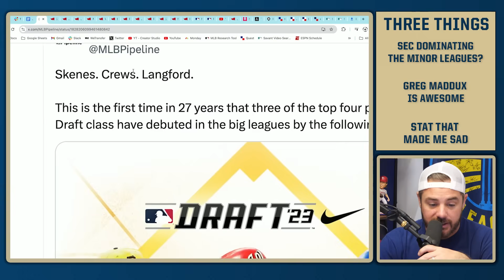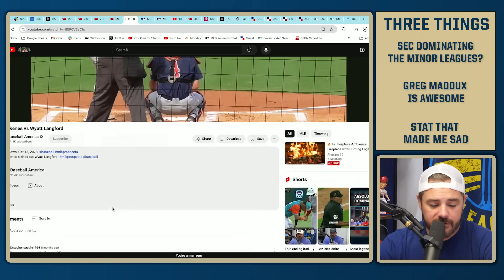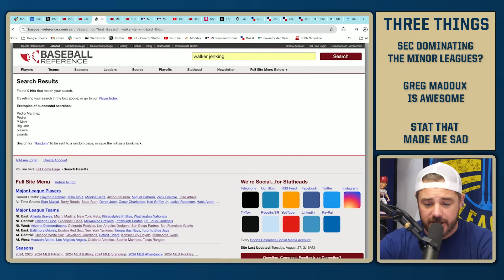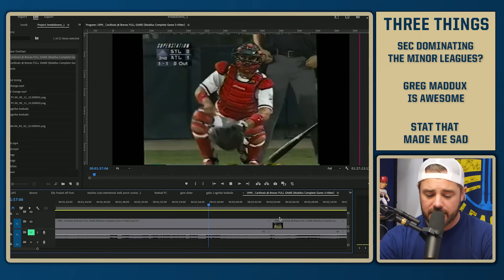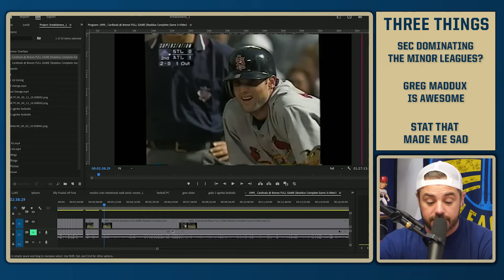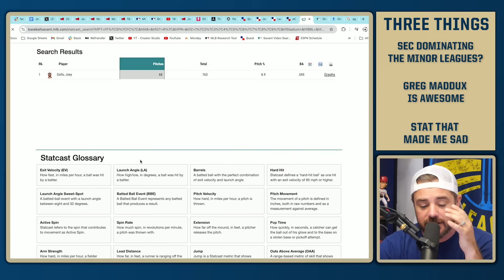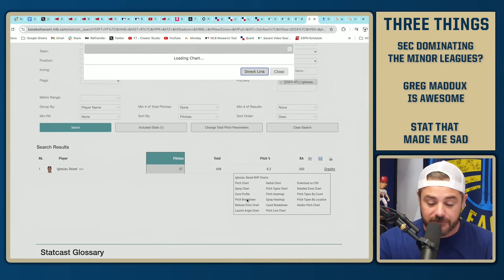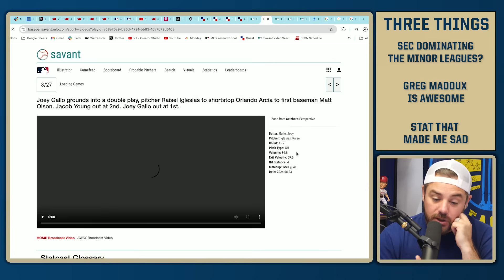This MLB Hitter has never hit a 2-Strike Fastball?!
Jimmy’s Three Things is a production of Dan Patrick Productions, Jomboy Media and Workhouse Media

0:00 Intro
0:55 SEC dominating Minor Leagues?
9:25 Greg Maddux is a genius
15:16 Stat that made me sad...

Joey Gallo